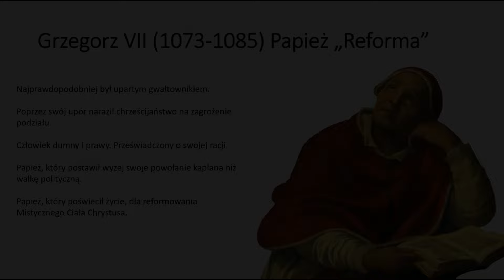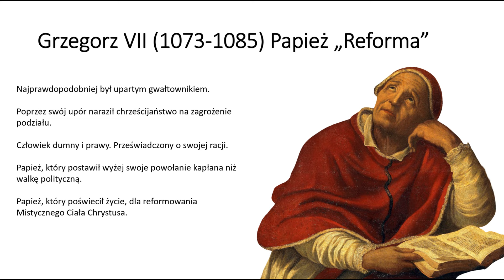Święta Nierządnica #11 Św. Grzegorz VII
Całe jego życie i wszystkie działania przepojone były duchem religijnym. Przeświadczony o swoim obowiązku, kierował się głosem swego katolickiego sumienia
Na koniec życia Grzegorz VII udał się do Saleno, gdzie zmarł 25 maja 1085 roku. Według tradycji jego ostatnie słowa brzmiały: "Ukochałem sprawiedliwość, nienawidziłem niegodziwców i dlatego umieram na wygnaniu.